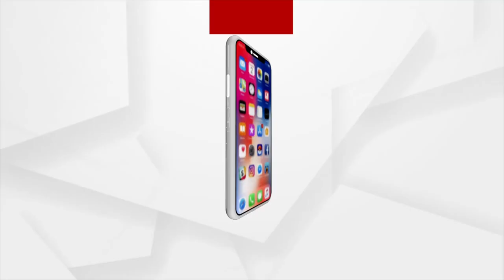Farmers Irked Over Deduction Of Paddy During Procurement